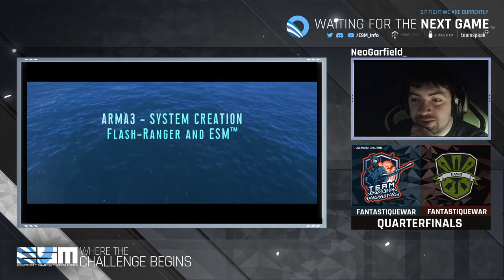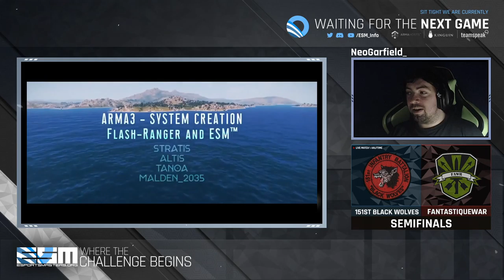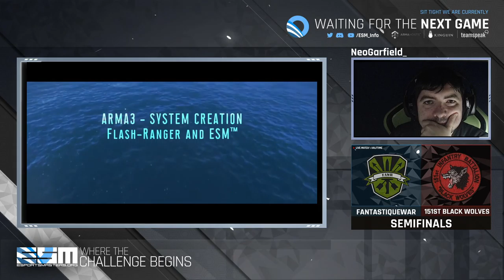ESM™ | FAWR vs VEPA | Quarterfinals | CTF Masters CUP March 2022